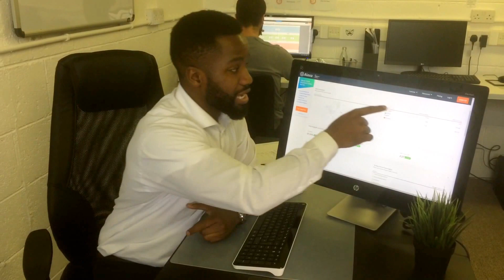Google Online Marketing Tips: Finding competitors backlinks for increasing Google ranking SEO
Description:
Ever wondered how your competitor is constantly on page one of the search engine results? This is primarily due to were they post their website online. (Backlink)

Online marketing tip - how to find where your competition posts their website in order to obtains the majority of their website traffic. Alexa rankings is the tool for you. What to do to improve on your organic ranking on Google?

- Blog more and share online
- Optimise blogs with keywords
- Create backlinks
- Submit your website to different business directories

we can do 1 to 1 training with you for DIY!

Here is an SEO tool that I recommend for you to try